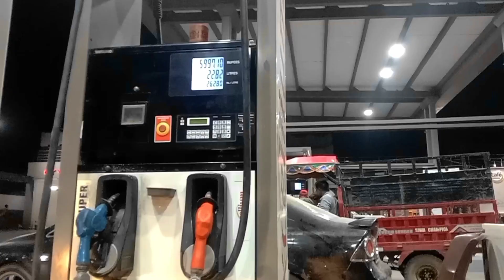Eid se 1 Din Phale bakron ko Kya hua 😳.....?